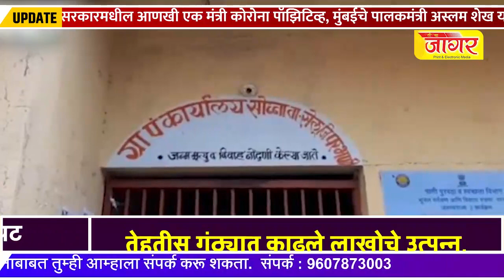महाराष्ट्रातील महत्वाच्या बातम्याचां सुपरफास्ट आढावा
Superfast review of important news in Maharashtra